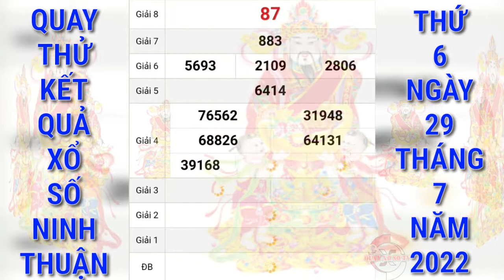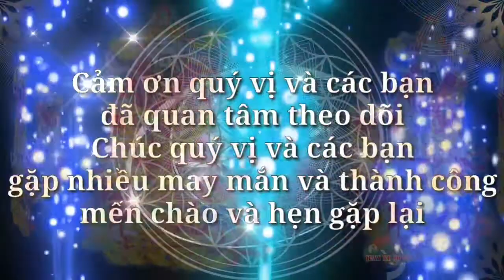Quay Thử Xổ Số Ninh Thuận Hôm Nay Ngày 29/7/2022 | Quay Thử XSNT | Xs Ninh Thuận | QUAY XO SO TV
Cảm ơn quý vị và các bạn đã luôn quan tâm theo dõi và ủng hộ kênh, chúc quý vị và các bạn luôn mạnh khỏe, hạnh phúc bình an và may mắn, QUAY XO SO TV rất mong tiếp tục nhận được sự quan tâm của quý vị và các bạn bằng cách chia sẻ, nhấn like, đăng ký và nhấn chuông ngay bên cạnh, cảm ơn quý vị và các bạn. QUAY XO SO TV sẽ quay thử kết quả xổ số ba miền Bắc, Trung, Nam và các đài của các tỉnh miền Trung và Miền Nam hằng ngày từ thứ 2 đến chủ nhật hàng tuần. Quay thử kết quả xổ số Ninh Thuận hôm nay chúc quý vị và các bạn gặp nhiều may mắn.